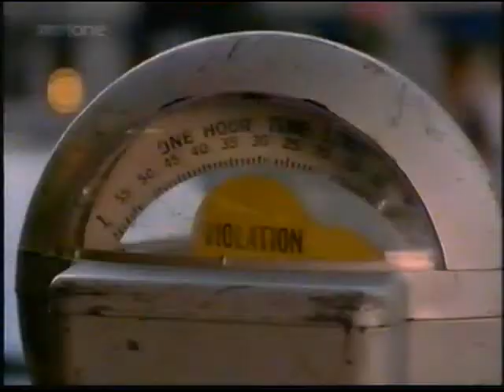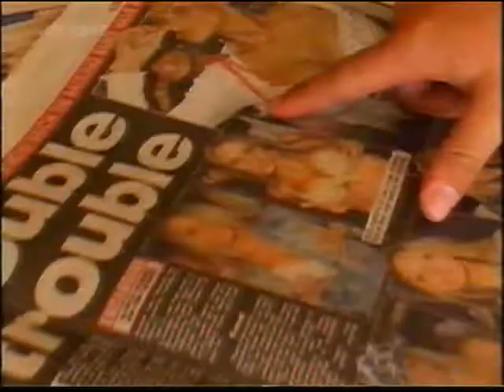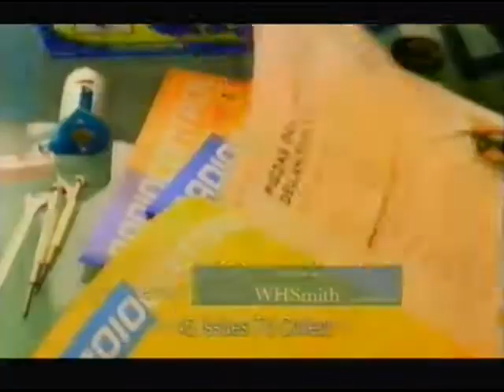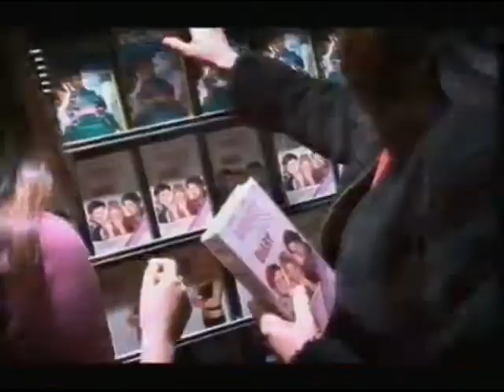Sky One Ads 1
Old ads from sky one found on old vhs tape